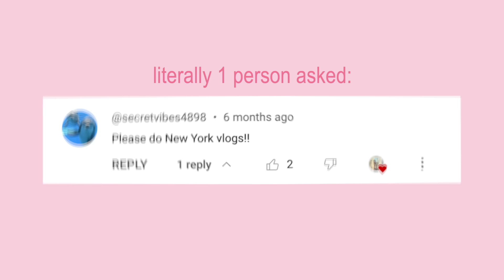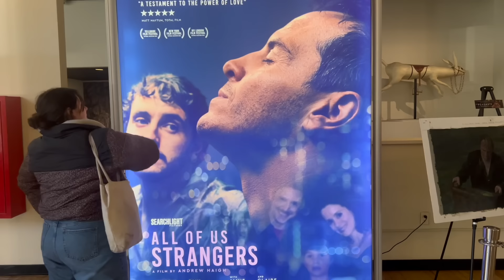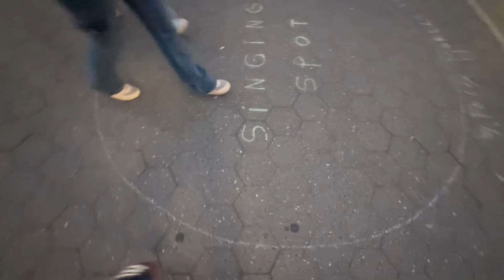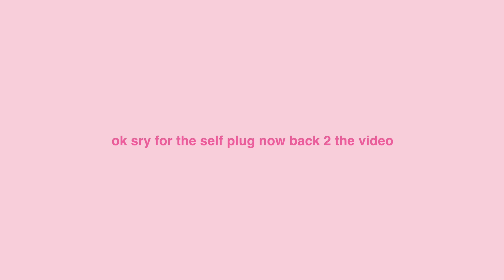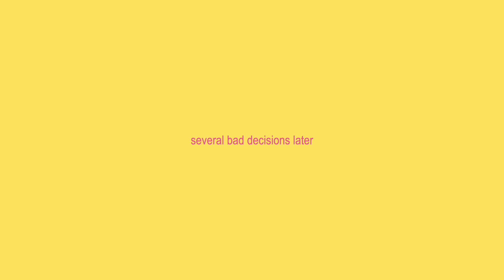what being an NYC teen is *actually* like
Follow meeee!! (if u wanna)

HI GUYSSSSS. I decided to vlog a very realistic, average NYC day in my life as a teen!! I ate fooooood, saw my friends, and that's basically it cuz I'm boring❤️ Thanks 4 watchinggggggg